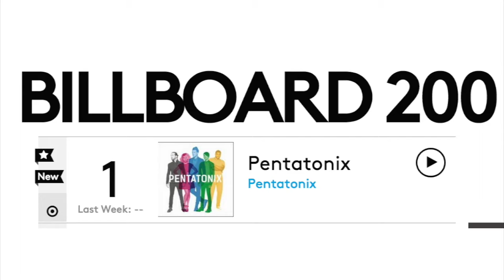Pentatonix - Billboard Popshop Podcast (Interview) 2015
OCTOBER 27, 2015 | Billboard talks about PTX going #1 & release an interview done during a photoshoot? (Billboard shoot - ) Source | This channel is purely a fan page and is not associated with Pentatonix in any way. Channel is maintained by fans to support and promote the group.